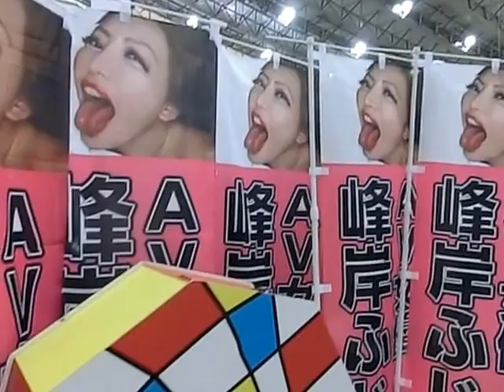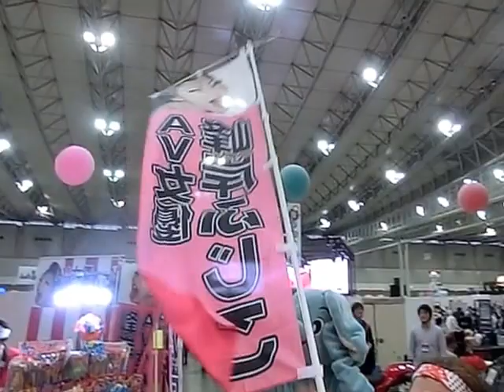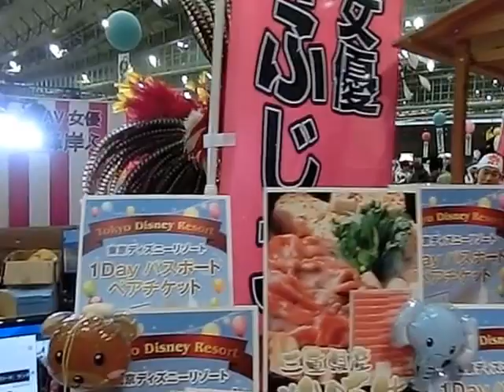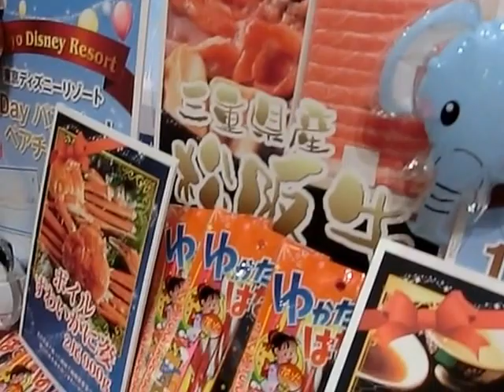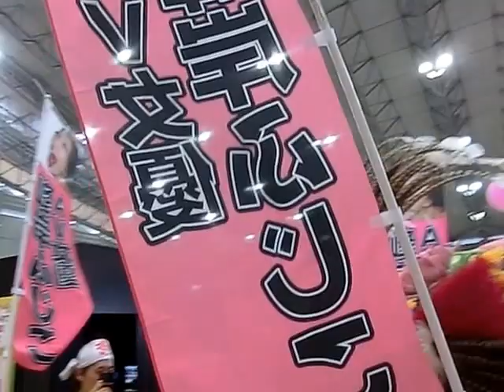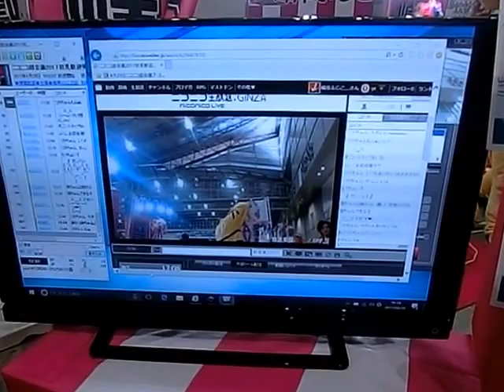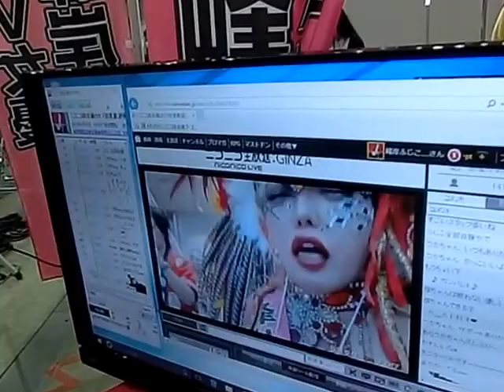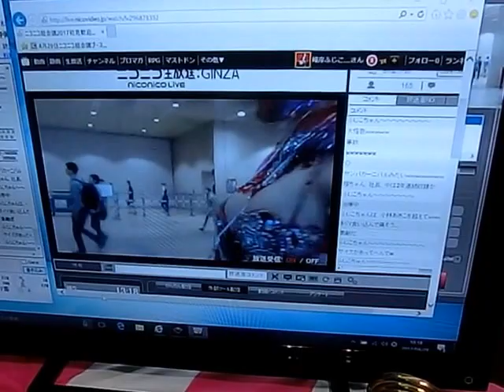ニコニコ超会議２０１７峰岸ふじこの店ブース129888円東日本大震災義援金ありがとやで